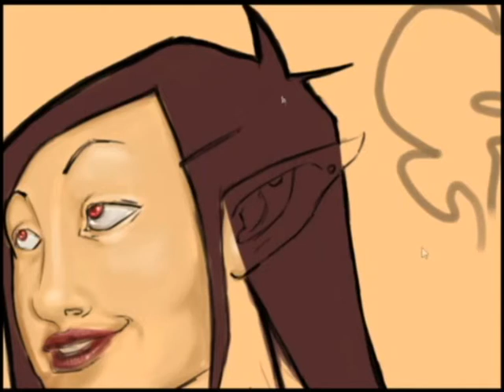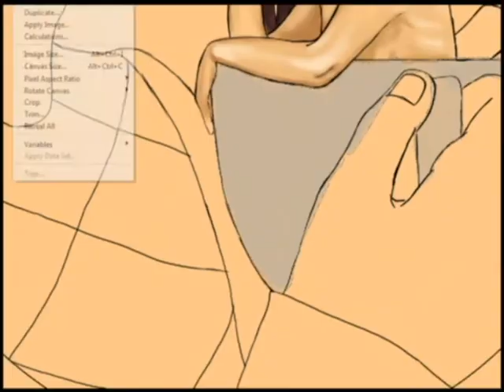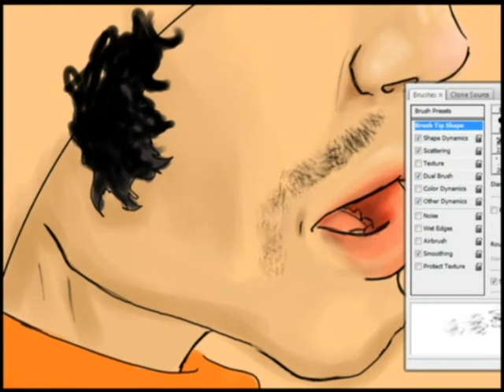Coffee, Tea or me? Digital Colorization part2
Digital colorization of

Part 2
Tools: Photoshop Cs3 and Camtasia Studio